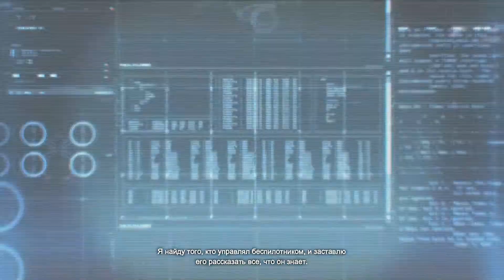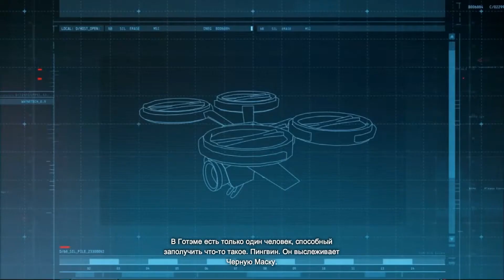Batman Arkham Origins #1 - Начало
Прохождение Batman Arkham Origins